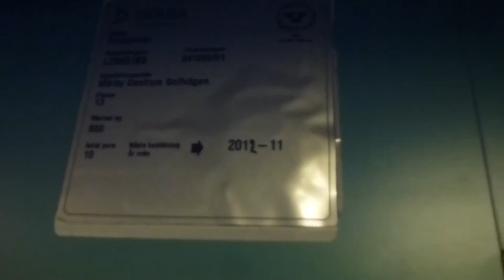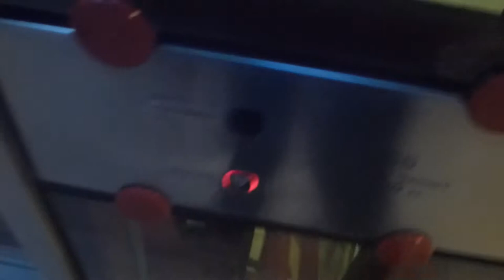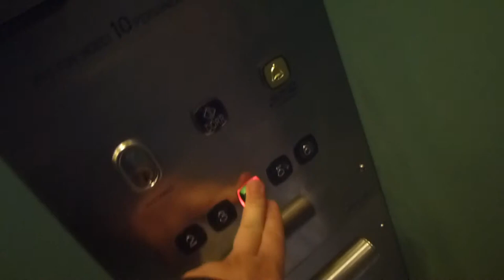KONE M Custom Traction elevator @ Mörby Centrum